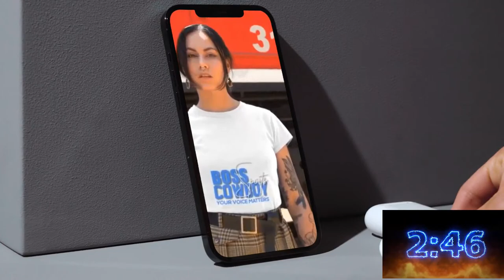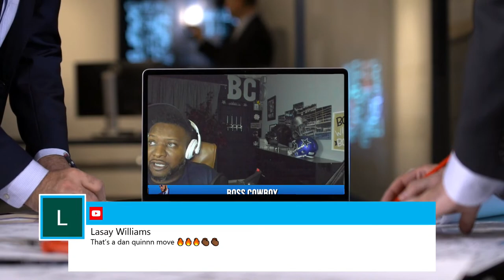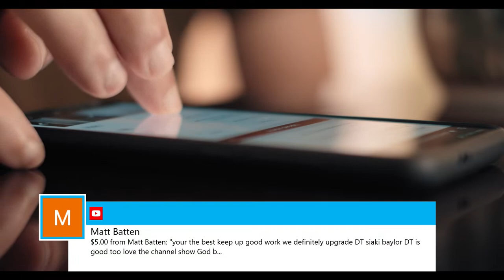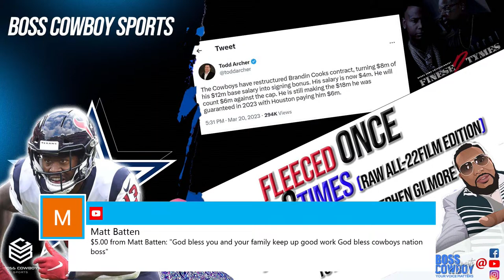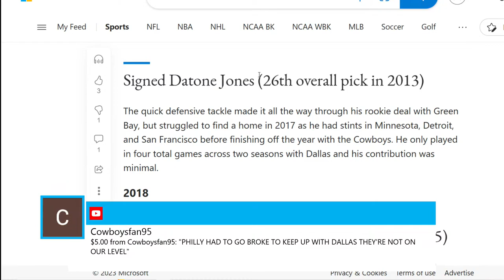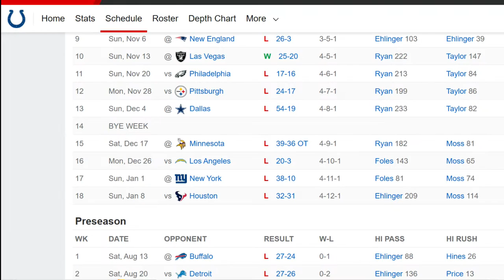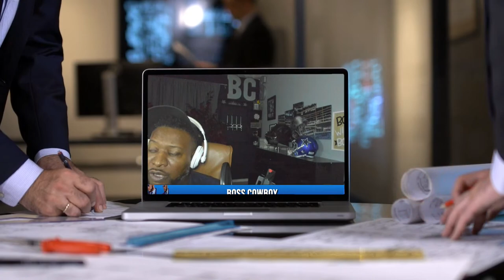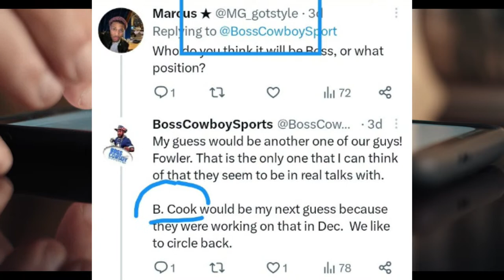Fleeced Once so Finessed3times(Raw Film)(Brandon Cooks and Stephen Gilmore to DallasCowboys)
Boss Cowboy measures the Kool-Aid on the first week of free agency and the restructure of Brandon Cooks!

ALL RIGHTS BELONG TO THEIR RESPECTIVE OWNERS If you find that I have used your content that does not fall within those guidelines please feel free to contact me directly at Email